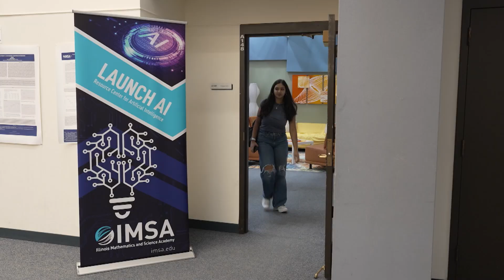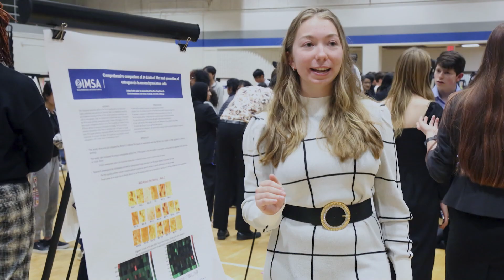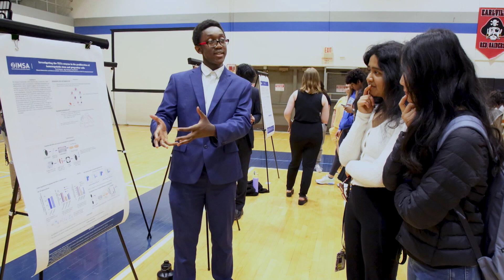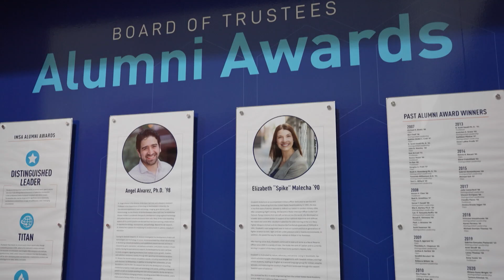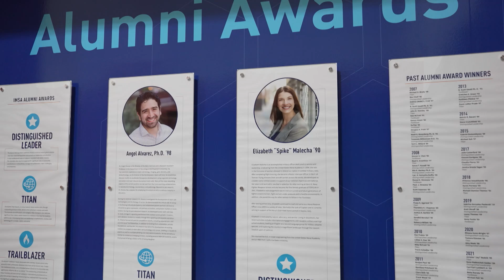How One School Is Shaping Future Leaders By Bridging Education and Real-World Impact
The Illinois Mathematics and Science Academy is a three-year residential public secondary education institution in Aurora, Illinois, United States, whose mission is to ignite and nurture creative, ethical, scientific minds that advance the human condition.

As a teaching and learning laboratory, IMSA enrolls academically talented Illinois students (grades 10-12) in its advanced residential academic program. Graduates are leaders in the business, education, scientific, and civic sectors.